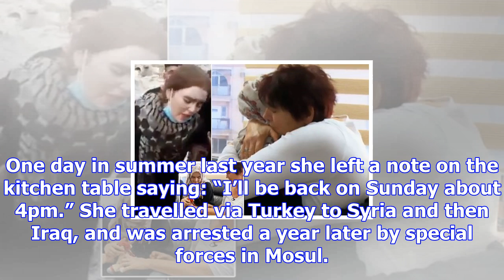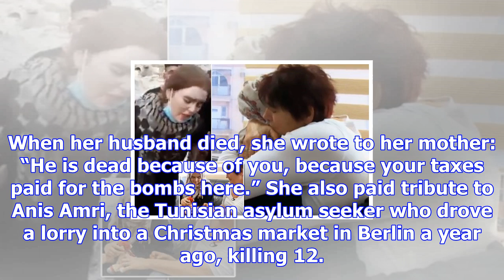German girl imprisoned for isis role has fleeting family reunion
A German schoolgirl who joined the Islamic State terrorist group and married one of its fighters bef...